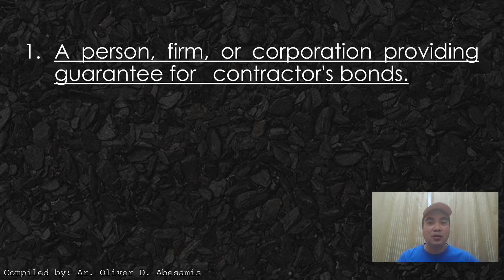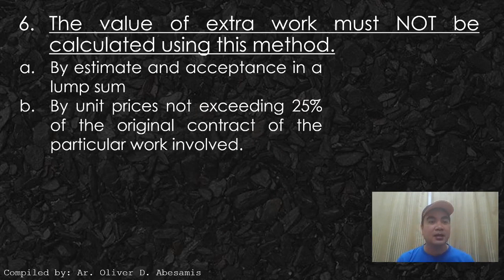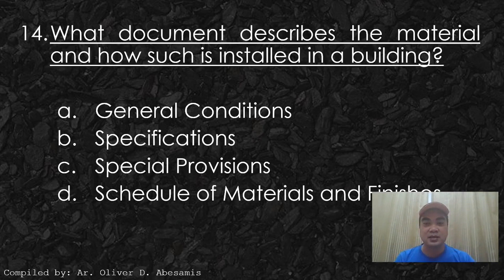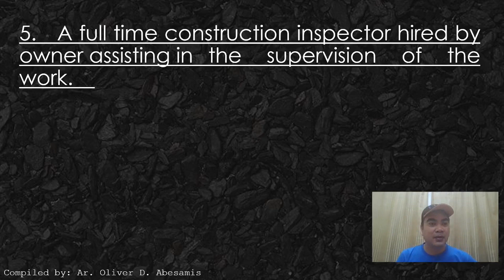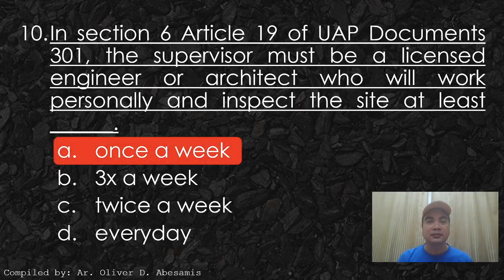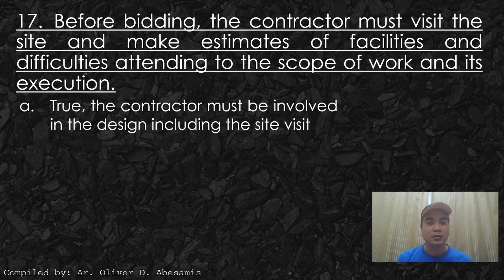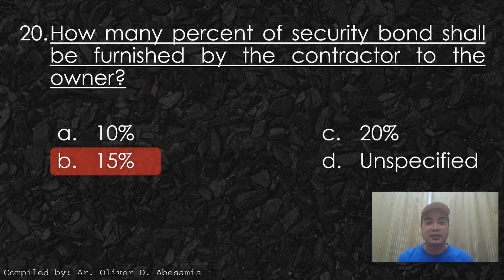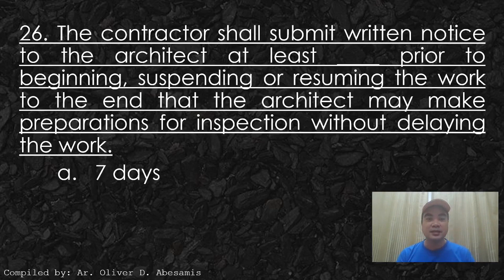UAP Doc 301 General Conditions - Episode 3 - Architect Licensure Examination - ALE Review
These are the prepared question from UAP Doc. 301 also known as GENERAL CONDITIONS.
The sample question listed here are related to the following:
1. Scope of Contractor to the Project, to the Client and to the Architect
2. Responsibility of Client to the Project, to the Contractor and to the Architect
3. Responsibility of Architect to the Project, to the Contractor and to the Client
4. How the Contractor response on all the issues related to the project.
5. The Document required and number of days to response.

Hoping that this will help you on your review preparation.